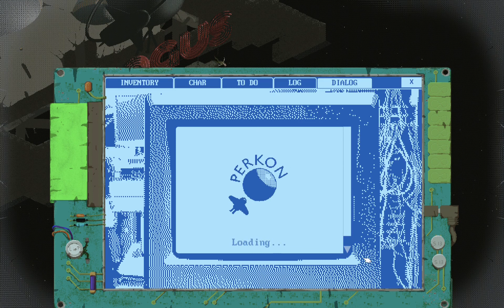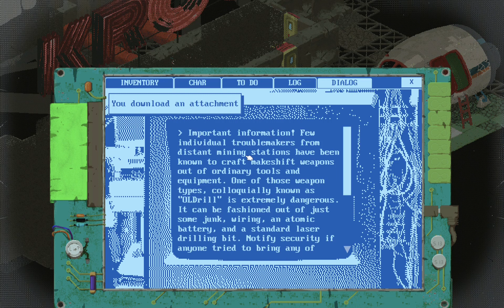Engineer & Diplomat gameplay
Same game, the same location, but two different characters and playstyles with branching plotlines.